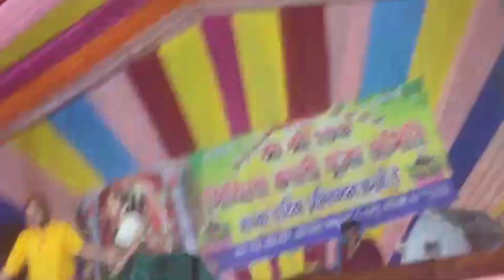Day after Diwali!!! काली पूजा का कार्यक्रम !!!Achintya shoes shopping!!!